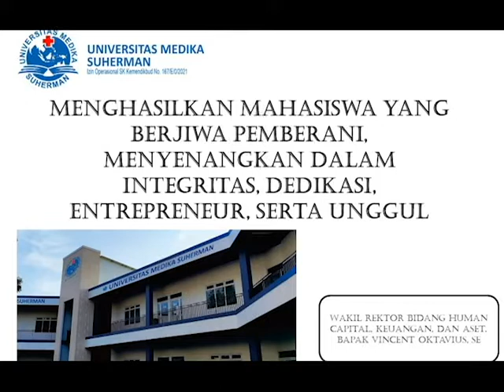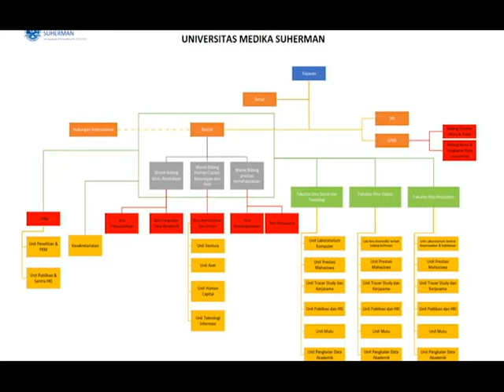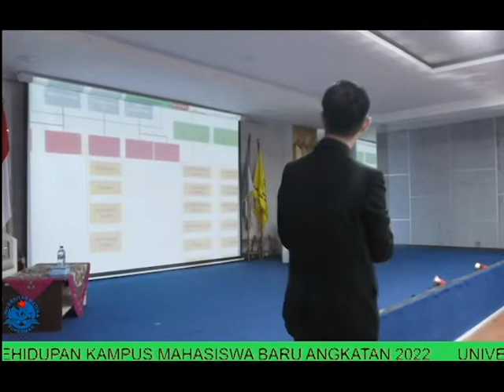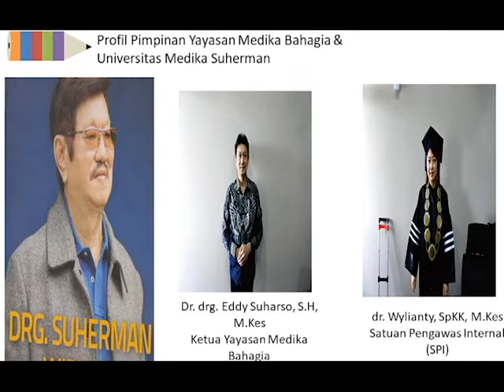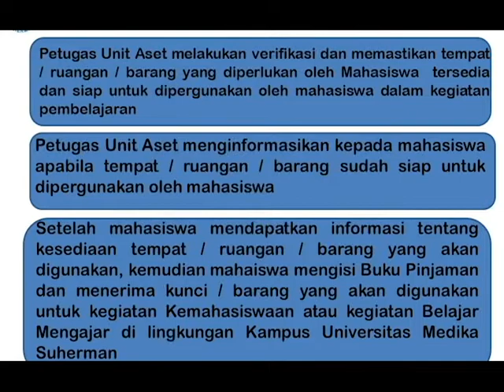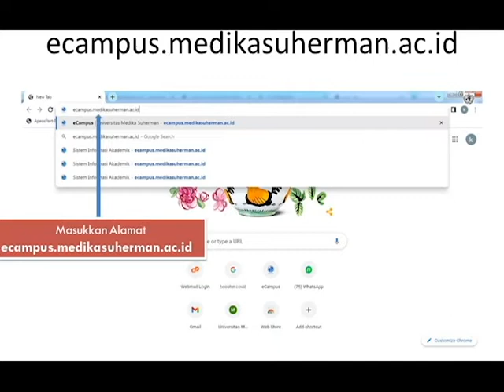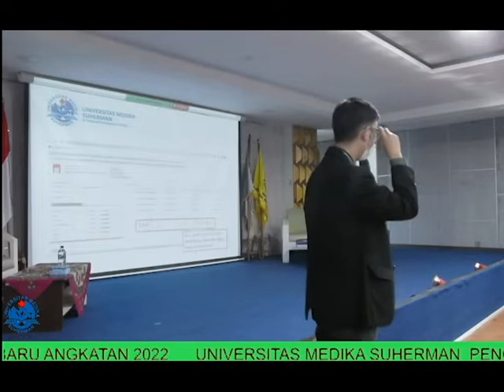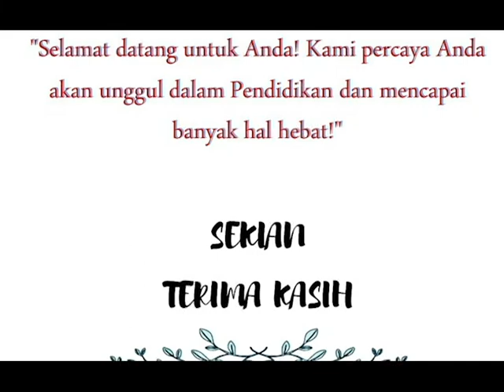PKKMB 2022 "Tatakelola UMS"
Universitas Medika Suherman, 13 September 2022, “Tak Kenal Maka Tak Sayang” pada kesempatan kali ini Mahasiswa Baru UMS mendapatkan materi terkait dengan Struktur Organisasi Universitas Medika Suherman yang dibawakan langsung oleh Wakil Rektor Bidang Human Capital, Keuangan, dan Aset, Bapak Vincent Oktavius, SE., MM. Struktur Oraganisasi dari Senat, Rektor, Wakil Rektor, Dekan, Dosen dan Tenaga Kependidikan.